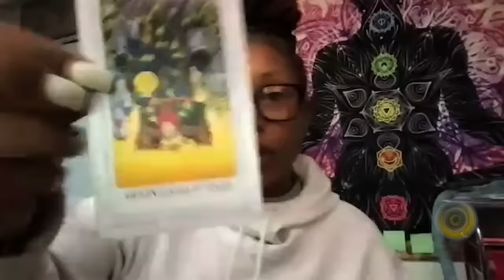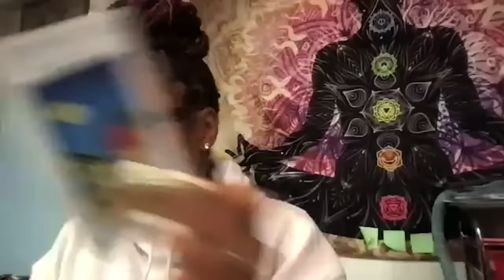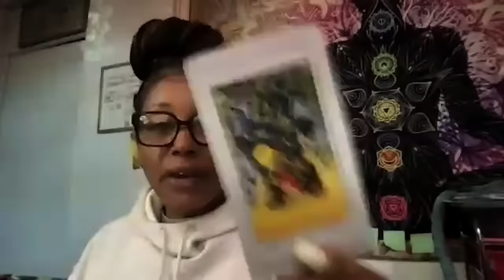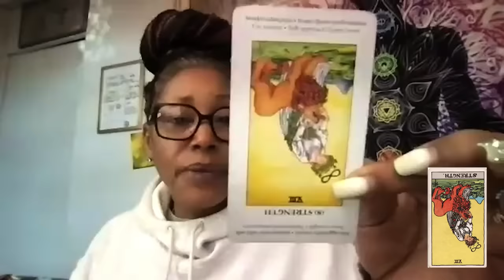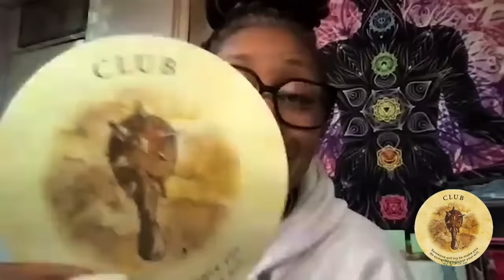Sean Diddy Combs: A Psychic Reading - Is Jail in his future? What about further freak offs?